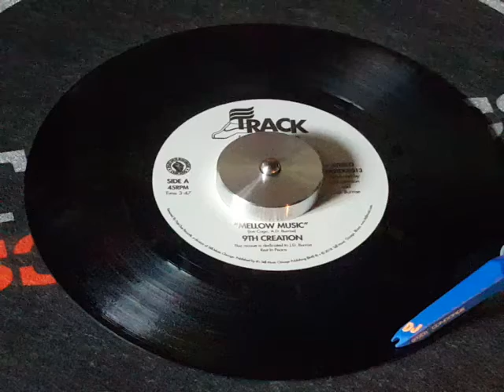9th Creation-Mellow music